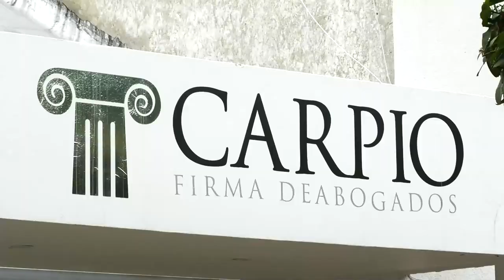MADRES DE FAMILIA ENTREGARON DOCUMENTOS DE SUS HIJOS A FALSO TRAMITADOR